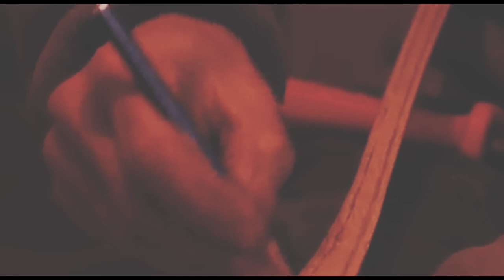Unintentional ASMR 👧🏼 Bow Making (RELAXING fire crackling, Carving, Sanding, Rough Sounds)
Making a bow!

This is Unintentional ASMR. Non-monetized videos. Will delete upon request.)